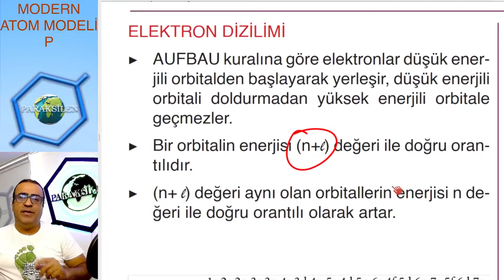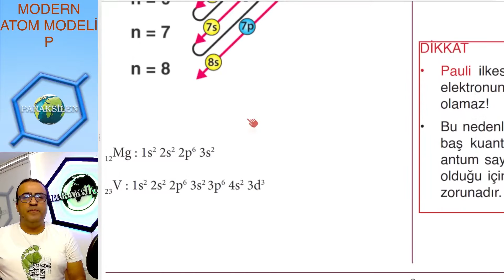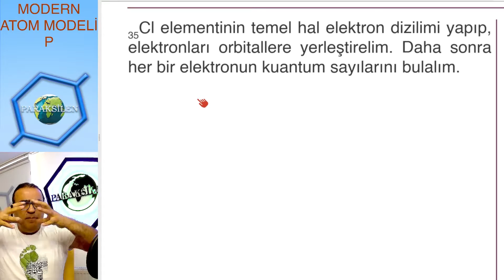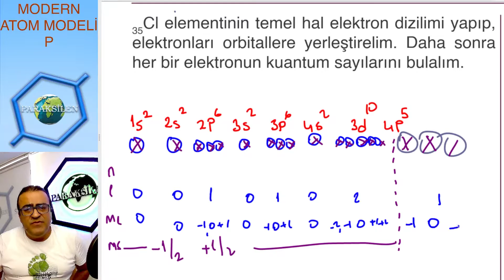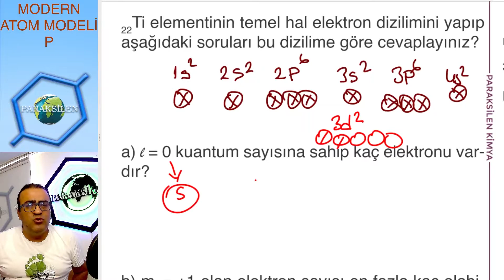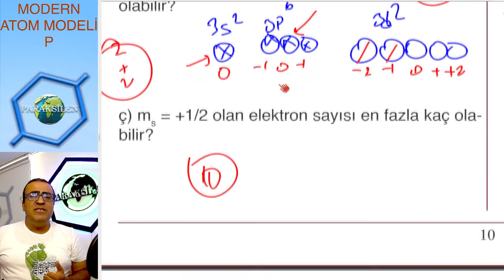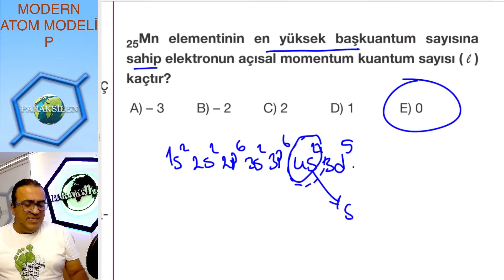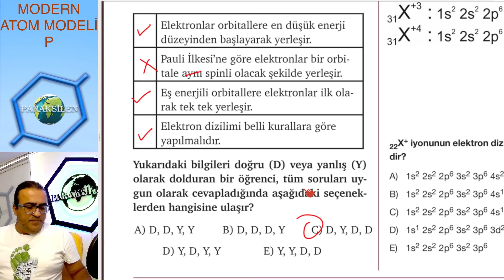AYT-2022-Modern Atom Modeli - 03 (P Serisi)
2022 Model videolarımız başladı. Kanala katıl, hem videolara erken eriş hem de her ay piyasada olmayan 10 kimya denemesi çöz.

01. Konu - Modern Atom Modeli
Modern Atom Modeli konusunu 4 video halinde işleyeceğiz arkadaşlar:

Modern Atom Modeli - 01 (Bohr Atom Modeli ve Eksiklikleri)
Modern Atom Modeli - 02 (Kuantum Sayıları)
Modern Atom Modeli - 03 (Elektron Dizilimi)
Modern Atom Modeli - 04 (Küresel Simetri, Uyarılma, Yer Bulma)

DERS NOTLARINI (pdf) İNDİRMEK İÇİN:
1. 'a girip ücretsiz olarak üye olun.
2. Üst tarafta ÜYEYE ÖZEL bölümüne girip 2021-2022 pdf'ler linkine tıklayın.